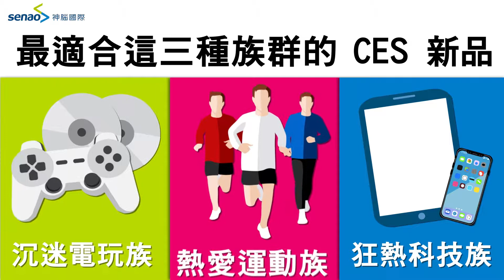【秒懂潮科技】CES 2018 超讚科技好物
更多科技好物情報就在 S-Care 情報誌